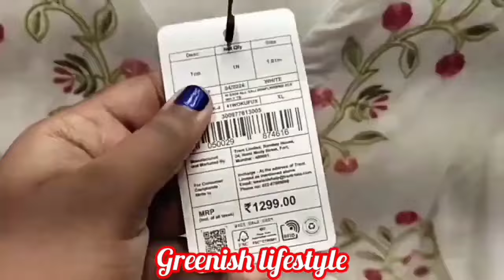Westside Diwali Collection 2024|Westside Haul|Westside Sale 2024|Westside Shopping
zudio sale 2024 1 august tamil
zudio sale 2024 1 august
zudio shopping
zudio sale 2024
westside sale 2024 1 august tamil
westside sale 2024 1 august
westside sale
westside haul
westside shopping
westside lakshmi mills coimbatore
westside summer collection 2024
zudio august mega sale coimbatore 2024|
westside sale august 2024
zudio summer collection 2024
zudio shopping summer collection 2024
zudio summer collection 2024 sale
zudio summer collection 2024 men
zudio summer collection 2024 women
zudio latest men's collection
zudio summer collection 2024 kolkata
zudio summer collection tamil
zudio haul
zudio shopping
zudio shopping in coimbatore
zudio in coimbatore
zudio sale 2024
zudio summer collection 2024 coimbatore
zudio men's collection coimbatore
coimbatore zudio new collection
zudio latest collection chennai
zudio summer collection chennai
coimbatore zudio offers
tops collection in coimbatore
coimbatore zudio location
coimbatore zudio offers
coimbatore zudio lakhmi mills dress shop
zudio collection for women tamil
zudio trichy latest collection
ramzan collection in coimbatore
summer collection in coimbatore
coimbatore low price dress shop tamil
zudio women's collection chennai
zudio men's collection chennai
zudio summer collection chennai 2024
zudio chennai offers today
zudio trichy offers today
zudio dress collection in coimbatore
zudio coimbatore review in tamil
zudio offers today coimbatore
zudio summer collection for women
zudio shopping
coimbatore shopping
zudio coimbatore lakshmi mills
zudio shopping new collection
zudio shopping for ladies
zudio clothes review
zudio shopping kochi
zudio sale 2024
zudio trichy latest offers
zudio latest dress collection
zudio latest women collection
zudio collection for women
coimbatore new shop
lakshmi mills new shop
zudio offers today
zudio haul latest
zudio shopping
zudio shopping chennai tamil
coimbatore zudio collection
lakshmi mills coimbatore
zudio latest collection coimbatore
zudio summer collection
coimbatore zudio collection
coimbatore zudio location
coimbatore lakshmi mills dress shop
zudio coimbatore
zudio summer collection 2024 erode
zudio summer collection 2024 online shopping
best women dress shop in coimbatore
best branded dress shop in coimbatore
best dress shop in coimbatore
coimbatore branded dress shop tamil
best tops shop in coimbatore
coimbatore cheap and best dress shop
coimbatore best dress shop for boys
coimbatore trending dress shop
modern dress in coimbatore
zudio shopping tirunelveli
coimbatore new dress shop
zudio haul
zudio shopping tamil
zudio shopping women collection
zudio haul
zudio sale 2024
coimbatore mens dress shop
coimbatore offer dress shop
zudio shopping coimbatore
zudio shopping women tamil
zudio shopping
zudio lakshmi mills coimbatore
zudio brookfields coimbatore
zudio sale
coimbatore shopping
zudio coimbatore shopping vlog
zudio mens collection
zudio bangalore
zudio kolkata
zudio mumbai
zudio surat
zudio kolkata
zudio shopping mumbai
zudio cosmetics
zudio ahmedabad
zudiotshirts,shirts,shoes
zudio varanasi
zudio shopping
zudio new collection
shop with me in zudio
zudio sale
zudio collection chennai
zudio summer collection 2024 chennai
bangalore zudio western wear collection
zudio India
dmart thoppampatti coimbatore|d'mart thudiyalur coimbatore|new dmart cbe|biggest dmart in cbe|best d'mart in coimbatore|d'mart branches in tamilnadu|dmart latest offersdmart latest videocoimbatore shopping vlog in tamil